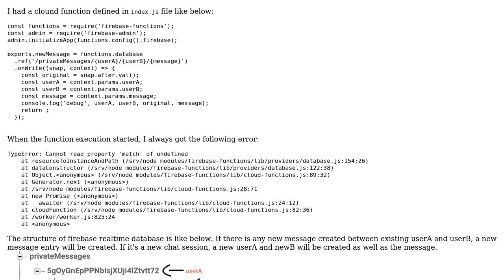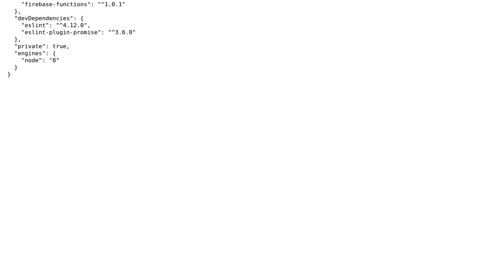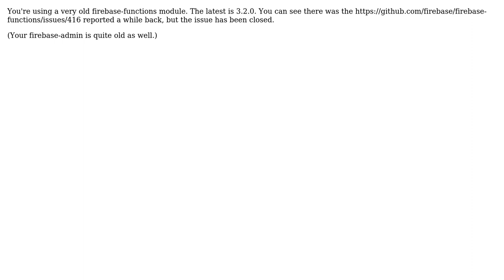TypeError: Cannot read property 'match' of undefined when calling Firebase Cloud Function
With thanks & praise to God, and with thanks to the many people who have made this project possible! | Content (except music & images) licensed under CC BY-SA | Music | Images & others | With thanks to user Doug Stevenson user damingzi and the Stack Exchange Network Trademarks are property of their respective owners. You are responsible for your own actions.